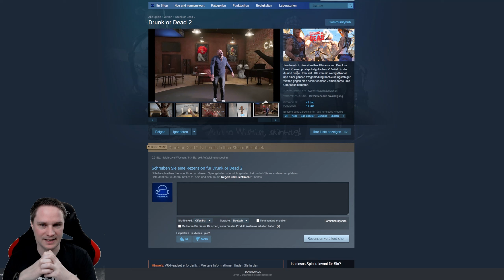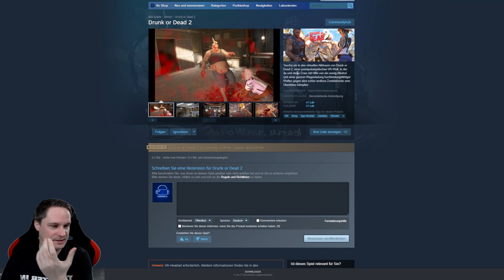VR-Kurzreview: Drunk or Dead 2 - Saufen, Ballern und noch mehr saufen (nix für Kinder!)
Drunk or Dead 2 ist ein Ballerspiel bei dem viel Alkohol konsumiert wird.

Preis: ?
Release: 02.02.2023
Plattform: SteamVR, Quest 2
Position: Sitzend, Stehend

📃 Relevante Stichwörter
Drunk or Dead 2,Drunk or Dead 2 deutsch,Drunk or Dead 2 gameplay,Drunk or Dead 2 gameplay deutsch,Drunk or Dead 2 test,Drunk or Dead 2 review,saufen in VR,virtual reality und alkohol,VR und alkohol,voodoode,voodoode vr,virtuelle realität,virtual reality,vr deutschland